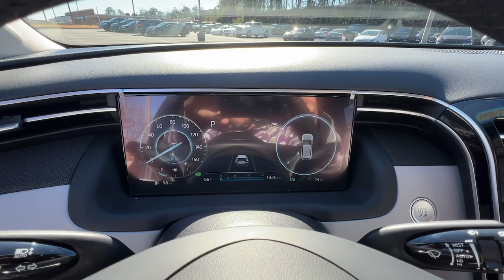2024 Hyundai Tucson_Hybrid Limited GA Smyrna, Marrietta, Atlanta, Alpharetta, Kennesaw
New 2024 Hyundai Tucson_Hybrid Limited available at Ed Voyles Hyundai located in 2135 Cobb Pkwy SE, Smyrna, GA, 30080. Servicing the Smyrna, Marrietta, Atlanta, Alpharetta, Kennesaw area.

Go home happy with the  2024  HYUNDAI Tucson. This upscale Tucson crossover is ready to make even the most routine errands feel enjoyable. Its meticulous quality of construction, standard touchscreen infotainment and driver assistance features, European sensibility, and smooth refined ride infuse every journey with confidence and satisfaction.  The following are some of this vehicles highlighted options: Heated Steering Wheel
, Pre-Collision System, Intelligent Auto on/off High Beams, Lane Departure Warning, Panoramic Roof, All Wheel Drive, Sun/Moonroof, HANDS-FREE LIFTGATE, Keyless Entry, Navigation System. Get the quality and safety you deserve when take the wheel of this Tucson. Our team will give you an outstanding test drive experience. Stop in today!